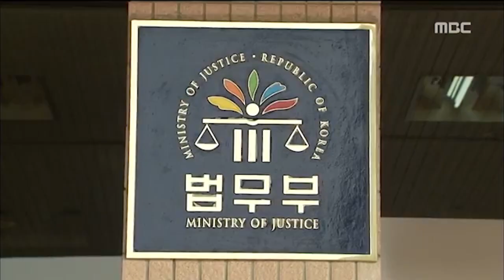범인인도 무산 실종부부 사건 공개수사 부산MBC20190318